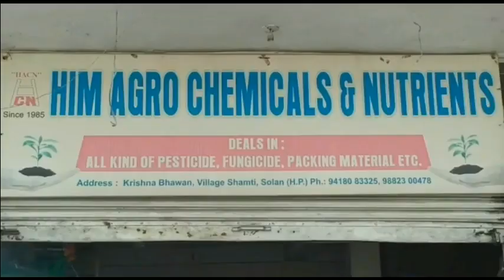मिल गया नगर निगम का दर्जा, कैबिनेट ने तय शर्तों पर दी मंजूरी